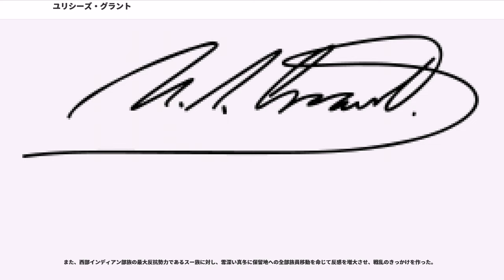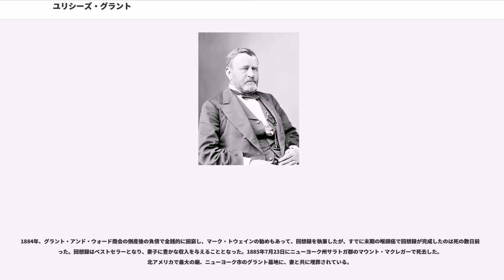ユリシーズ・グラント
ユリシーズ・シンプソン・グラント（、1822年4月27日 - 1885年7月23日）は、アメリカ合衆国の軍人、政治家。南北戦争時の北軍の将軍および第18代アメリカ合衆国大統領。アメリカ史上初の陸軍士官出身の大統領。南北戦争で戦った将軍の中では南軍のロバート・E・リー将軍と並んで（またそのリー将軍を最終的に破ったことで）最も有名な将軍の一人である。身長6フィート（約183cm）。

軍人としては成功したが、大統領在任中の「クレディ・モビリエ事件」を始めとする多くのスキャンダルおよび汚職により、歴史家からアメリカ最悪の大統領のうちの一人と考えられている。

オハイオ州クラーモント郡ポイント・プレザントで、ジェシー・R・グラントとハンナ・シンプソン・グラントの息子として生まれた。出生時の名前はハイラム・ユリシーズ・グラント（Hiram Ulysses Grant）。グラントの父親と母方の祖父は、ペンシルベニア州で生まれた。父親は製革業者だった。1823年の秋に、一家はオハイオ州ブラウン郡のジョージタウンへ移住した。グラントは、17歳になるまでほとんどの時期をそこで過ごした。

17歳のときに、オハイオ州選出の下院議員からニューヨーク州ウェストポイントの陸軍士官学校への推薦を受け取った。この際ハマー議員は誤って「ユリシーズ・S・グラント」として彼を登録してしまった。しかし、グラントはそれが気に入ったようで、以降はその名前で通した。また、ミドルネームのSは母親の旧姓のシンプソンから取ったとまで、周りに説明していた。グラントは、1843年に39人中の21番でウェストポイントを卒業した。

グラントは、1843年8月22日にジュリア・ボッグズ・デントと結婚した。2人は4人の子供（フレデリック、ユリシーズ・シンプソン・ジュニア、エレン、ジェシー）をもうけた。

グラントは、ザカリー・テイラー将軍およびウィンフィールド・スコット将軍の配下で米墨戦争に従軍し、レサカ・デ・ラ・パルマ、パロアルト、モンテレーおよびベラクルス包囲戦に参加した。モリノ・デル・レイの戦いでの功績で中尉に昇進し、チャプルテペクの戦いの後に中佐に昇進した。1854年7月31日に多量飲酒を理由に軍隊を辞職した。辞職後はセントルイスで農場経営、不動産仲介業、そして最後にイリノイ州ガリーナで父親の皮革・金物店の経理助手となった。

南北戦争において、グラントは最優秀の将軍の一人であり、また最終的に北軍に勝利をもたらした偉大な司令官であった。戦術的な能力だけでなく、戦略家として南北戦争において、両軍を通じて最も優秀であったといえる。優秀な司令官を持たなかったために再選が危うくなったエイブラハム・リンカーン大統領を救った一因となったのみならず、その後の切り札となり、前半では西部戦線での攻勢に、後半では東部戦線での大反攻に大きな功績を挙げた。

南北戦争が勃発し、サムター要塞陥落の10日後、1861年4月24日にグラントはイリノイ州スプリングフィールドに自身が募った志願兵を連れて到着した。知事はグラントを反抗的な第21イリノイ歩兵連隊の連隊指揮官（大佐）に任命した。その後、グラントはハンニバル＆セント・ジョセフ鉄道を守るためにミズーリ州へ派遣された。この時点ではまだミズーリ州は南部連合と合衆国の間で揺れ動いており、南部に同情的だった知事は武装中立を宣言して、州に侵入する軍隊は南北どちらであろうと攻撃すると宣言していた。ミズーリ州に「侵攻」した北軍は8月までにジャクソン知事を免職し、ミズーリ州を支配下に置いた。この行為はミズーリ州内の南部連合派の態度を硬化させ、北軍はこの後しばらく彼らの活動に悩まされることになる。

同年8月、グラントは志願兵の准将に昇進した。下院議員エリフー・ウォッシュバーンの進言にリンカーンが耳を傾けた結果だと言われている。8月末、グラントは西部戦域司令官ジョン・C・フレモント少将によりヘンリー・ハレック将軍の下で南東ミズーリ戦線を任されることとなる。

1862年2月、東部では北軍の苦戦が続く中、西部では河川砲艦と奇襲を組み合わせてヘンリー砦とドネルソン砦を奪取し（ヘンリー砦の戦い、ドネルソン砦の戦い）、西部戦線の東西...